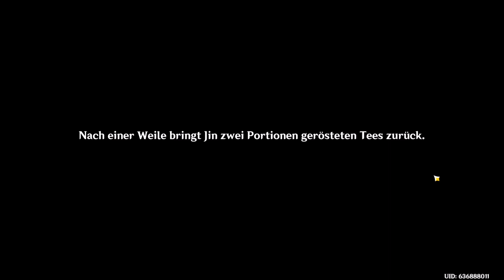Let's Play Genshin Impact Staffel 3 Schwindene Teequalität